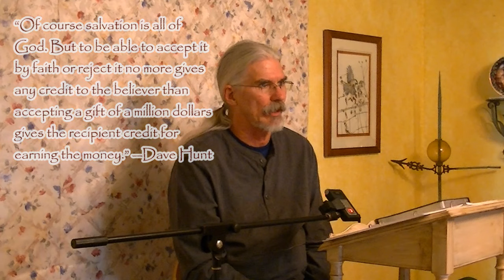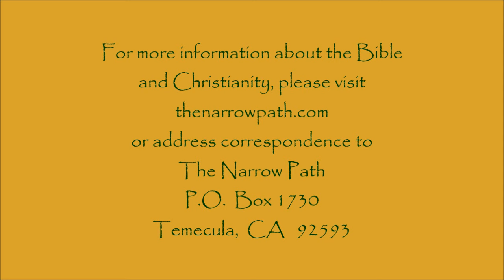Challenges to Unconditional Election - arminianism vs calvinism Lecture 5 part 1- Steve Gregg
| In this talk, Steve Gregg addresses the challenges to unconditional election in Calvinism. He argues that the concept of monergism, where God alone does the work, is at odds with the idea of synergism, where man has a role in his own salvation, which was believed by Christians in the first four centuries. He concludes that the focus on unconditional election in Calvinism is limited and that there is no evidence of individual choices leading to heaven or hell.